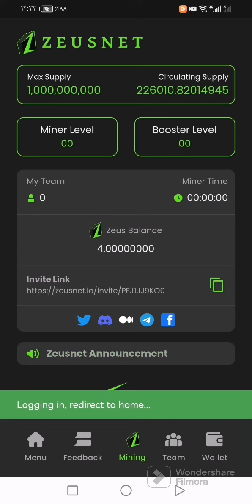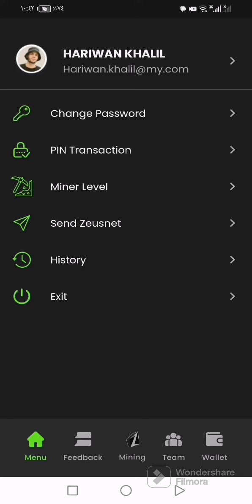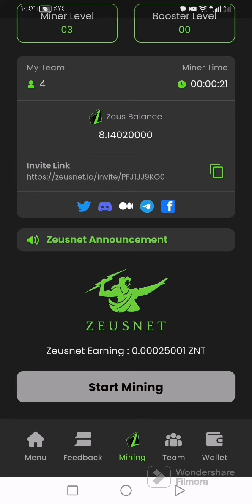مانينكرنا دراڤه كي نو ب ناڤي zeusnet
ئك ژ باشترين عملين قه وي هاته مه يداني  لينكي داخل بوني

دي جاوا ماينينك ده ست بيكه ت بيتفيه هين نزبه كا ره صيدي خو بو غير ادريس فريكه ت دا ماينين بو وه اكتيف بيت ئه ڤه ياسا ويه از دي نوكه ادريسي دانم فيره هين شين كوبي بكه ن رصيدي خو بو ادريسي من فريكه ن
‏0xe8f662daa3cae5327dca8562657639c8